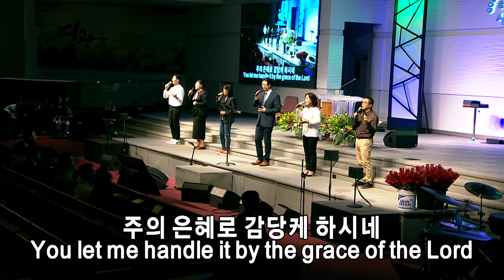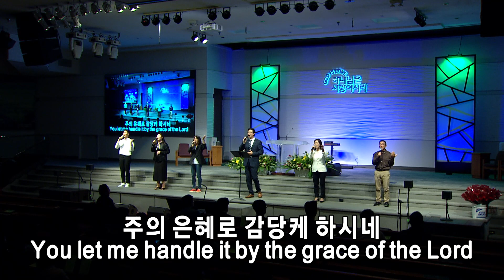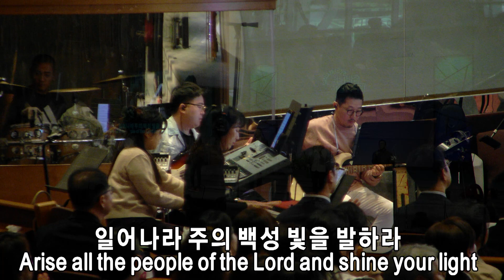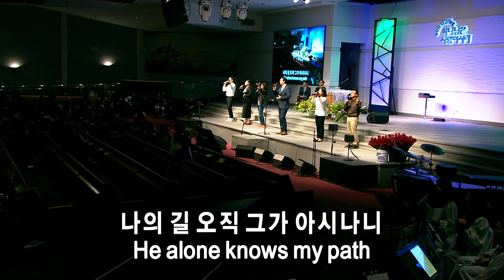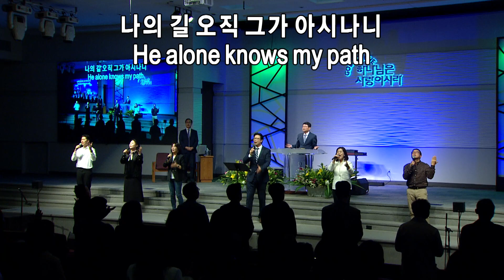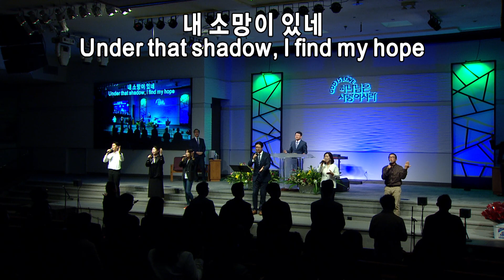토요새벽연합쉐키나찬양팀 | 남가주사랑의교회 | 06032023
1. 예수로 사는 인생
2. 일어나라 주의 백성
3. 주가보이신 생명의 길 + 무엇이 변치 않아